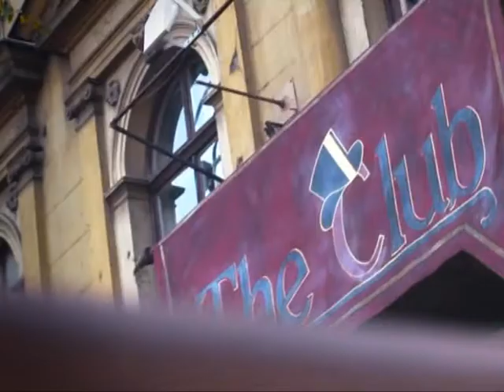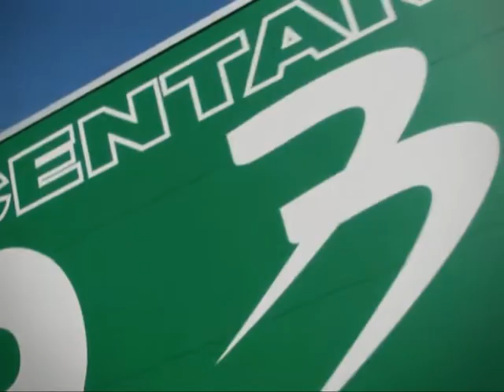Bez rizika 2/3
Prva igrana TV serija za mlade, čije snimanje je u BiH omogućio UNICEF, emitiratovana u okviru programa za djecu i mlade BHT1, od 25. maja, u popodnevnom terminu u 16:00 časova, sa reprizom u četvrtak u 9:30 časova. Serijal od ukupno 8 polusatnih epizoda, pod nazivom „Bez rizika", snimljen je tokom 2009.g. kao dio kampanje čiji je cilj osvijestiti mlade ljude o rizicima s kojima se svakodnevno suočavaju, njihovim posljedicama i prevenciji. Uz serijal, snimljeni su i video spotovi na temu prevencije droge, alkohola i seksualno-prenosivih bolesti, te istoimena muzička numera i video spot.

Glavne uloge u seriji tumače mladi glumci: Sabit Sejdinović, Nevena Rosuljaš, Daniela Stanić, Adnana Goro, Vedran Džekić, Vanja Lazin i drugi. Pored glumačke ekipe, učešće u projektu uzele su i brojne poznate osobe iz Bosne i Hercegovine, Srbije, Hrvatske, Crne Gore i Makedonije, poput Edina Džeke, Željka Joksimovića, Tonija Cetinskog, Kaliopi, Sergeja Ćetkovića, Davora Ebnera i drugih. Scenario za seriju potpisuje Ornela Čolić, a režiju Emir. Z. Kapetanović.